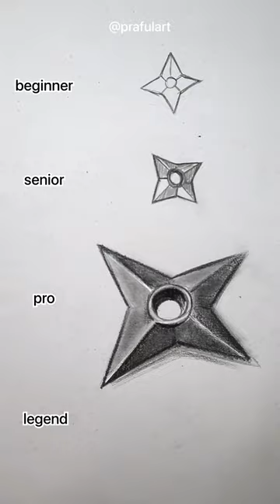How to Draw Shuriken 😳